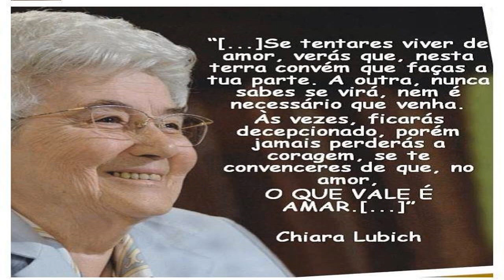Chiara Lubich: Qual foi o momento de maior sofrimento de Jesus?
De todo o relato da Paixão que os evangelhos nos fazem, poderíamos nos perguntar: qual foi o momento em que Jesus mais sofreu? Esta pergunta também foi feita por uma jovem de 22 anos em 1943: Chiara Lubich.
VEJAM TAMBÉM OS OUTROS VÍDEOS AQUI DO CANAL! DEIXE O SEU LIKE E O SEU COMENTÁRIO!
DEUS ABENÇOE.